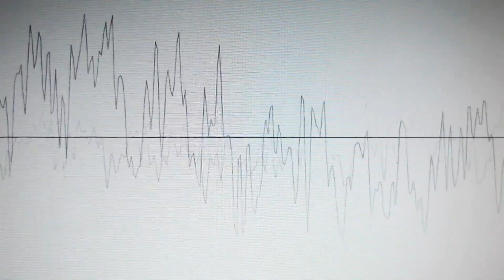Darrel Treece-Birch’s Atlantea - You Decide (Official Video)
Darrel Treece-Birch’s Atlantea - You Decide.
Taken from the 2023 album 'CHOICES'
Music & Lyrics by Darrel Treece-Birch
All instruments Darrel Treece-Birch
Lion Music / Moozac Records
Album available as Digital Download via Lion Music